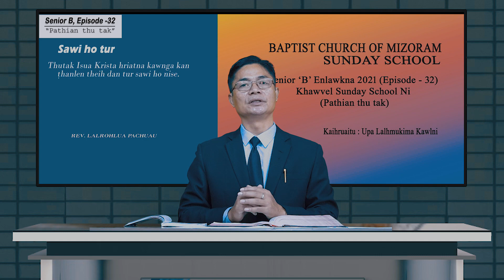Sunday School (Senior B): Khawvel Sunday School Ni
BCM Sunday School (2021) Senior B Khawvel Sunday School Ni "Pathian thu tak"

Zirtirtu: Upa Lalhmukima Kawlni, BCM AIzawl "W" a ni.